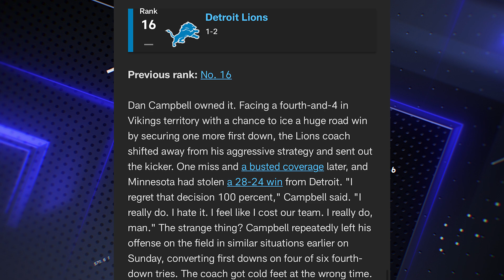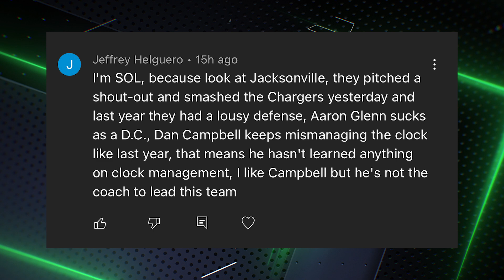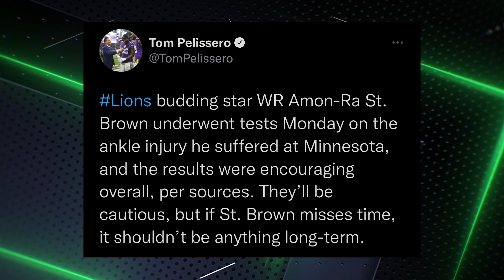Detroit Lions Week 4 Power Rankings comes as a SHOCK & Amor-Ra St. Brown AVOIDS major damage